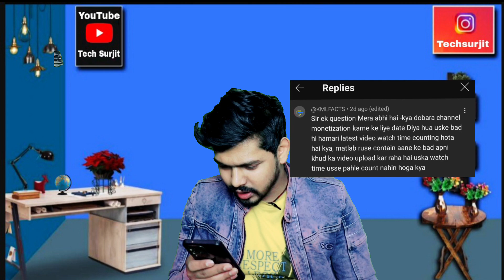youtube monetization new update,@TechAishwarya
My Setup :- Buy link by Amazon 👇👇👇👇

green screen

boya mic

mobile tripod

ring light

50mm lence